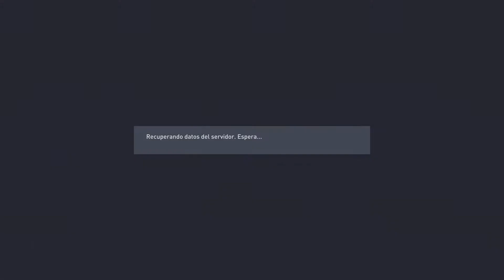FIFA 22 two goals and 2 assists 🔥🔥🔥